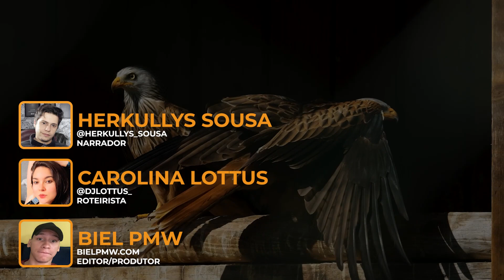11 Ataques de Falcões mais gravados na câmera